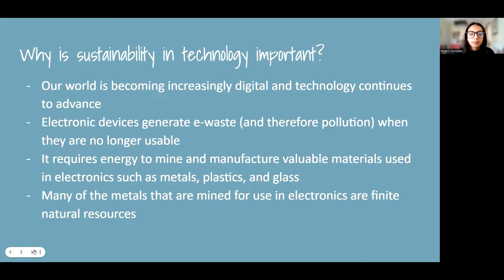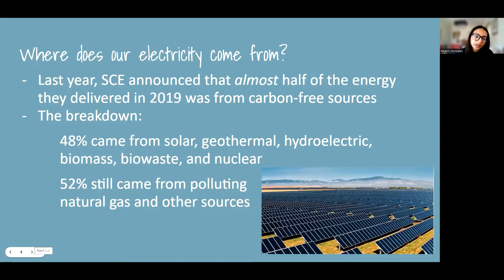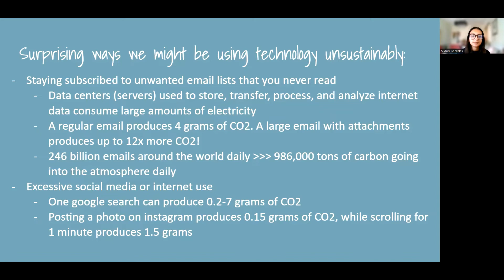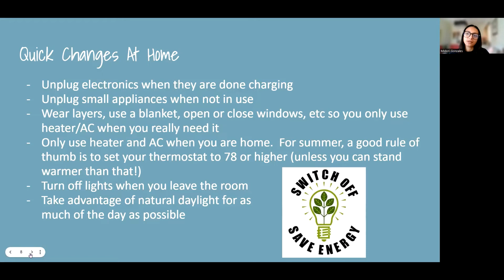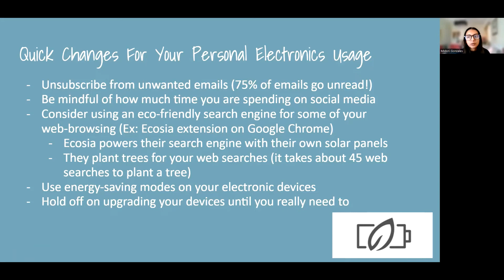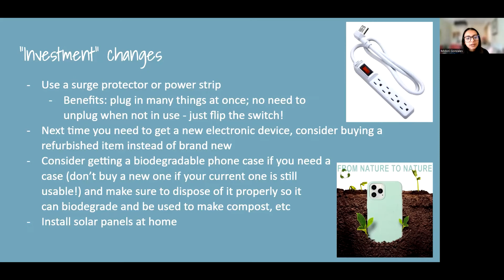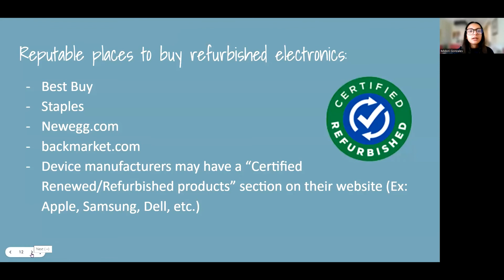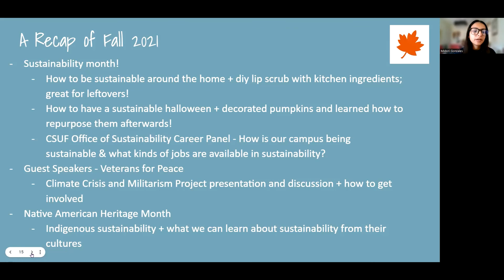Sustainable Technology and Electronics Usage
Presentation from the Fall 2021 CSUF ASI Environmental Sustainability Commission meeting on sustainable technology and electronics usage.